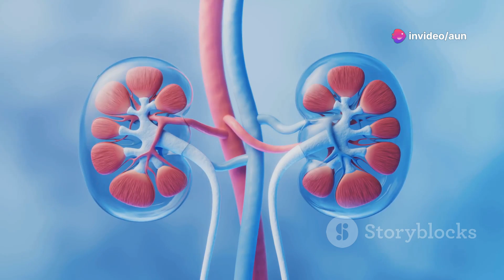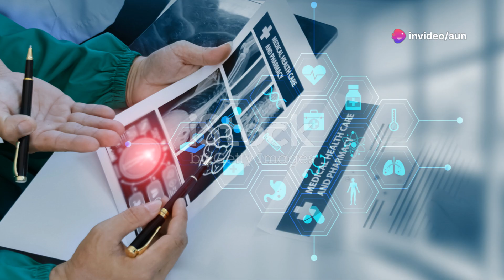Membranous Nephropathy | 2024